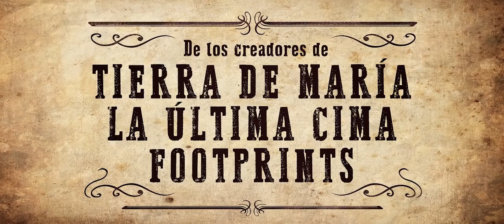"El mayor regalo" - Trailer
Alguien va a matar a alguien. Ojalá fuera una película. ¿Nos rendimos... o buscamos otro final? Existe un arma capaz de poner fin a cualquier conflicto. Ya la han usado en Francia, España, Irlanda, México, Colombia, Ruanda... y funciona, siempre. Su poder constructivo es ilimitado. Y, además, es gratis. Pero hay que ser muy valiente para usarla. Los griegos le llaman “hyper-don”: el mayor regalo.